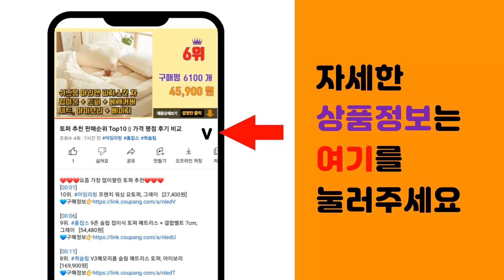휴대용제설삽 추천 판매순위 Top10 || 가격 평점 후기 비교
❤️❤️❤️요즘 가장 많이팔린 휴대용제설삽 추천❤️❤️❤️

[00:01]
10위. 월드크린 조립식 플라스틱 눈삽 색상랜덤, 2개 [18,500원]

[00:06]
9위. 스테인레스 P삽 눈삽 스텐날 제설도구 넉가래 거름삽 깡스텐P삽, 1 [12,000원]

[00:11]
8위. 든든스토어 일반P삽 제설용품 도구 눈삽 제설삽, 1개 [5,150원]

[00:16]
7위. 대형 넉가래 (2개) 제설삽 제설도구 다용도 넉가래 국내산, 2개 [28,000원]

[00:21]
6위. 엑스핏 스노우클린 휴대용 제설 눈삽, 1개 [11,900원]

[00:26]
5위. 월드크린 조립식 플라스틱 눈삽 색상랜덤, 1개 [9,500원]

[00:31]
4위. 엑스핏 스노우클린 휴대용 제설 눈삽+보관가방, 1개 [11,900원]

[00:36]
3위. 훠링 다용도 제설삽 모레삽, 1개 [7,800원]

[00:41]
2위. 락앤아이스 알루미늄 눈삽 3단조절 경량 등산 비박, 레드, 1개 [19,000원]

[00:46]
1위. 캠핑 접이식 야전삽 대 60cm [5,840원]